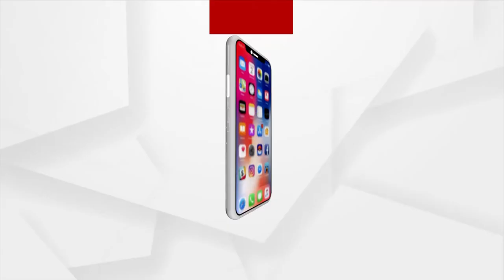World Heritage Day: Preserving India’s rich cultural and natural Heritage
Every year, the world observes April 18 as the World Heritage Day. Also known as The International Day for Monument and Sites. The theme for year 2022 is Heritage & Climate.